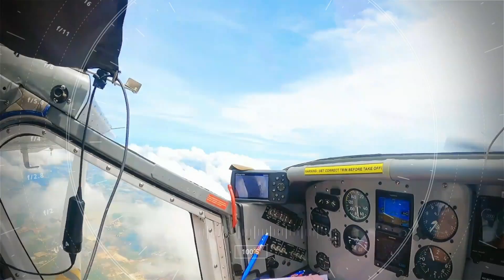Epic skydiving adventure || sky fun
Hey everyone! Welcome to SkyFun! 🚀

We’re super excited to share our latest skydiving adventure with you. If you love the thrill of free-falling and the beauty of flying high above the earth, this video is for you!

🪂 **Here’s What We’ve Got in Store:**
- **Amazing Jumps**: Watch as we take the plunge from thousands of feet up, and experience the adrenaline rush of skydiving.
- **Stunning Views**: We captured some epic footage of the landscapes below and the skies above – you won’t want to miss these breathtaking scenes.
- **Skydiving Tips**: Whether you’re thinking about skydiving for the first time or you’re already a pro, we’ll share some cool tips and tricks to make your jump awesome.
- **Behind the Scenes**: See what goes on before we jump, from suiting up to gear checks. And of course, there’s lots of fun and laughs along the way.

- It’s packed with exciting skydives that will keep you glued to the screen.
- The views are absolutely incredible, and we’ve got some epic shots that show just how beautiful the world looks from up high.
- You’ll get handy tips on skydiving, whether you’re new to it or looking to improve.
- Plus, you’ll get to see the fun and craziness that happens behind the scenes.